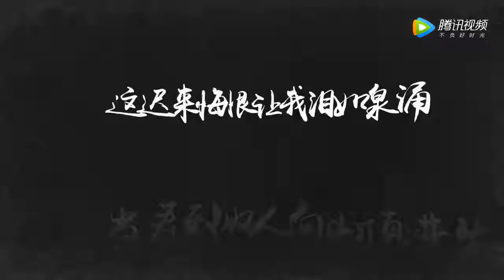CRACK - "破坏我" (Lyric Video)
Name: CRACK - chinese name "裂缝乐队"
Country of origin: China
Location: Beijing
Formed in: 2005
Genre: Thrash Metal